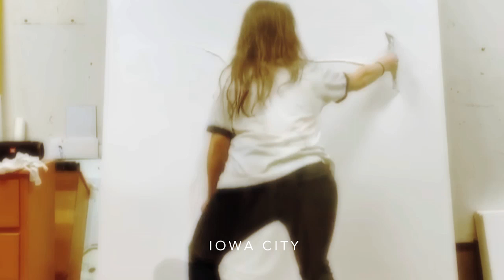SERENA STEVENS : IOWA DREAM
A film by Eric Minh Swenson. (Film number one-thousand two-hundred and seventy-four in the series.)